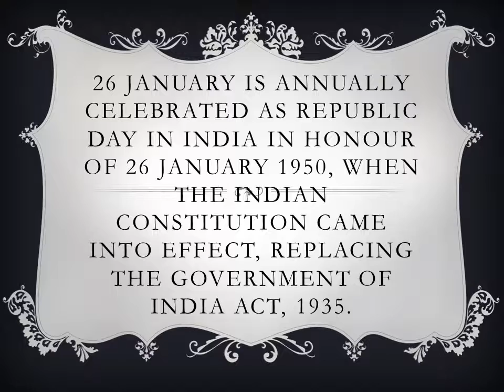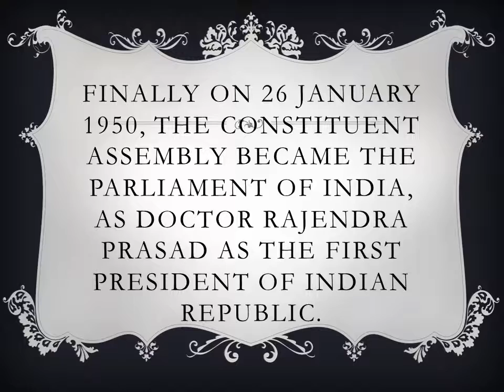भारतीय गणतंत्र दिवस | 26 January | INDIA Republic Day | Constitution of INDIA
26 January is annually celebrated as Republic Day in India in honour of 26 January 1950, when the Indian Constitution came into effect, replacing the Government of India Act, 1935.
On 26 January 1930, the Indian national Congress proclaimed “Purna Swaraj” or “Declaration of Indian Independence” and opposed the British Dominion status.
On 15 August 1947, India achieved its independence. Although many freedom fighters fought and even gave up their lives for Indian Independence, but the majority of the credit goes to Mahatma Gandhi, who led the Indians to peaceful nonviolence resistance movement, and civil disobedience movement.
As a constitutional monarchy, George VI, led the Head of State, and Earl Mountbatten, was appointed as the first Governor General of Independent India.
On 28 August 1947, Dr B R Ambedkar led the Constitution drafting committee as its President, and submitted the constitution draft by 4th November 1947, in front of the assembly.
Finally on 26 January 1950, the constituent assembly became the Parliament of India, as Doctor Rajendra Prasad as the first President of Indian Republic.
Delhi as the Capital of India, hosts the main Republic day celebration at the Rajpath, before the Indian President. The Indian Defense Services perform parades to showcase its defense capabilities, and to pay tribute to Indian rich cultural and social heritage, which is famous worldwide for its Unity in Diversity.
Since its first Republic day celebration, India has been hosting the Head of Government of foreign countries, with whom the Indian government has common political, economic, or strategic interests.
Students celebrate this day in their schools or communities, by performing various cultural activities like dancing, singing, etc.